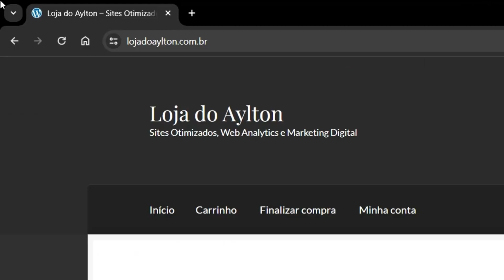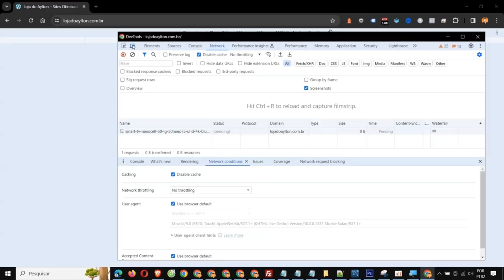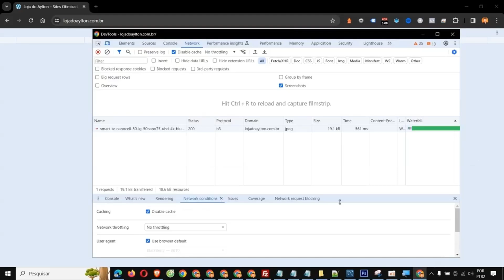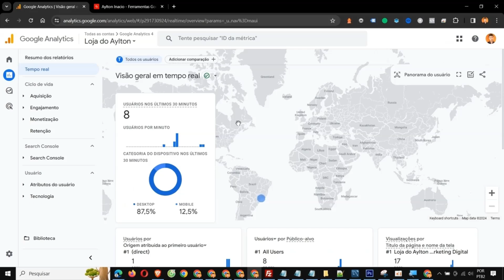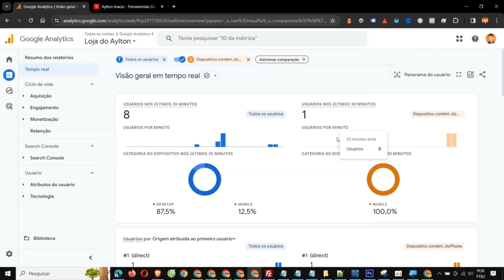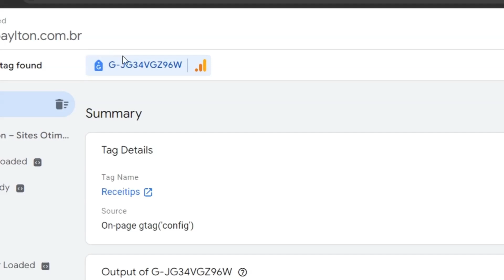Por que os dados do GOOGLE ANALYTICS 4 não batem? Pode ser isso aqui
Você tem o Google Analytics (GA4) instalado no seu site, mas será que está coletando os dados corretamente? Será que não está com dados duplicados?

O Google Analytics com duplicidade de dados vai gerar relatórios errados para você, então aprenda como verificar e corrigir.

Vamos falar neste vídeo sobre:

- Google Analytics (GA4)
- Coleta de dados (DevTools, Rede e Collect)
- Dados em tempo real
- Tag Assistant

Gostou deste vídeo sobre Google Analytics? Participe! Acesse mais tutoriais, artigos e dicas em texto e vídeo.